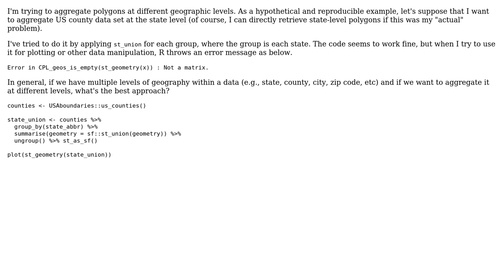GIS: R sf aggregate polygons at various geographic levels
With thanks & praise to God, and with thanks to the many people who have made this project possible! | Content (except music & images) licensed under CC BY-SA | Music | Images & others | With thanks to user user156679 user qnp1521 user GISHuman and the Stack Exchange Network Trademarks are property of their respective owners. You are responsible for your own actions.